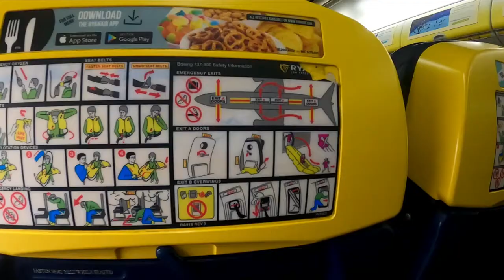737 800 take off landing Manchester to Alicante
Manchester take off and Landing Alicante Spain